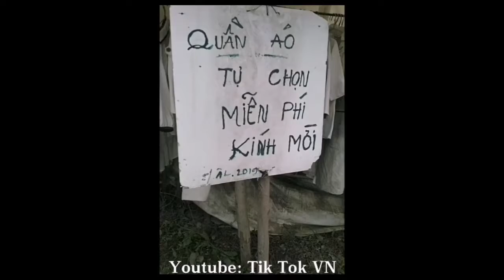Tik Tok Việt Nam Những khoảnh khắc Thú Vị P 49